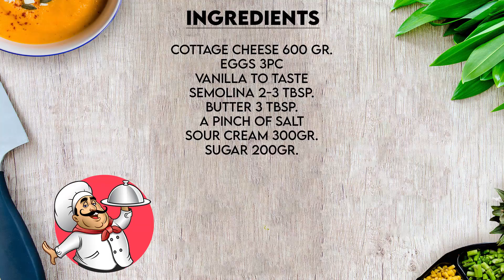Cheesecake | Melts in Your Mouth | All Mixed and Finished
Hi my Friends! Today we will make Cheesecake, just super tasty, melts in your mouth.

INGREDIENTS:
Cottage cheese 600 gr.
Eggs 3pc
Vanilla to taste
Semolina 2-3 tbsp.
Sour cream 300gr.
Sugar 200GR.